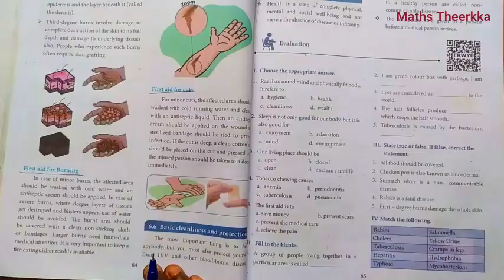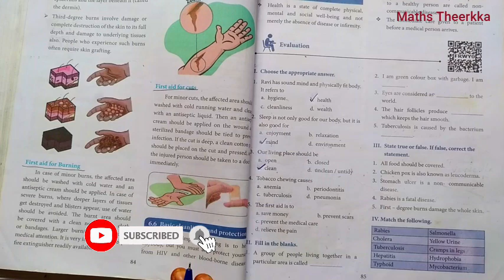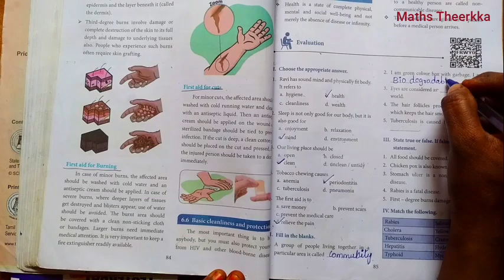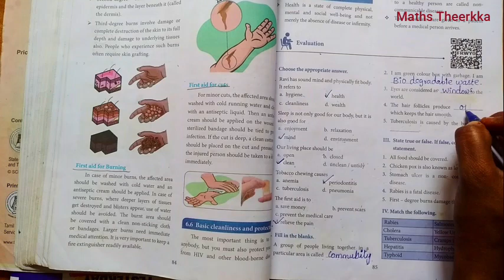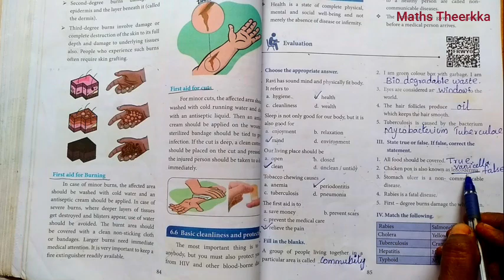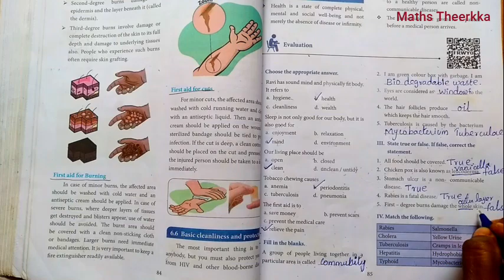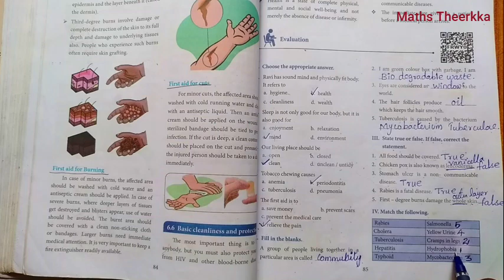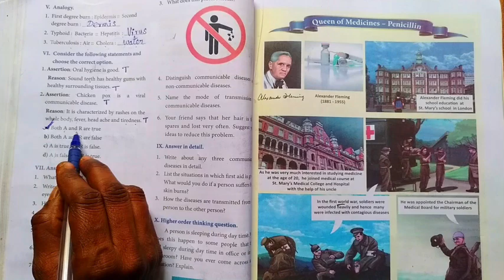7th standard science term 1 | Unit 6 | Health and Hygiene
7th standard science term 1 unit 6 lesson Health and Hygiene book back question answer  page number 85 to 86

 7th science Chapter 6  Health and Hygiene  :-
1. Choose the appropriate answer
2. Fill in the blanks
3. True of False, if false, give the correct statement
4.  Match the following
5. Analogy
6. consider the following statements and choose the correct option